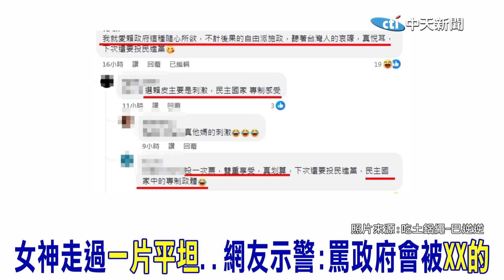【全程字幕】央行限貸令出招打房!「反指標女神」巴逆逆一聽崩潰 怒爆粗口:去x的政府...